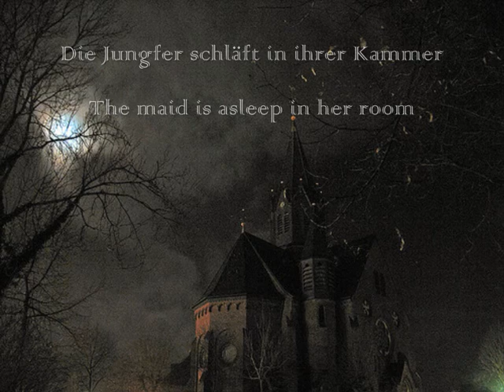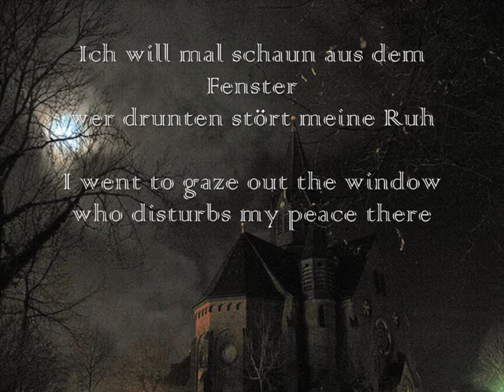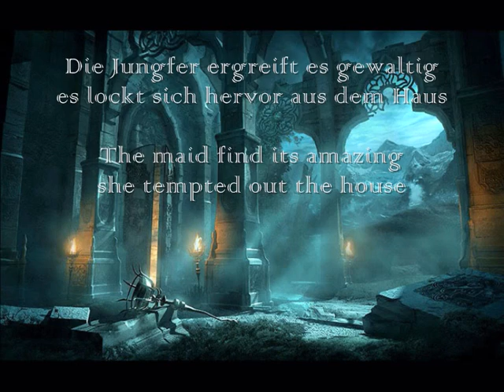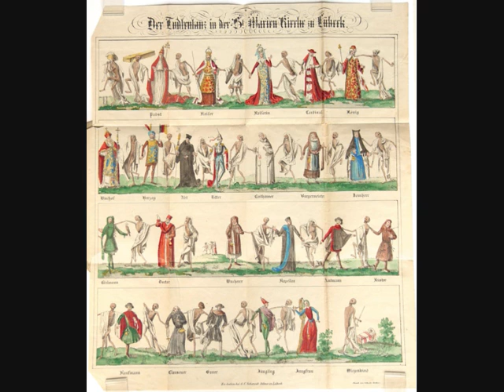Die Streuner- Totentanz (with lyrics and english translation)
Die Jungfer schläft in ihrer Kammer,
der Mond schaut zitternd hinein.
Von draußen, da singt es und klingt es
wie Walzermelodein

Ich will mal schaun aus dem Fenster,
wer drunten stört meine Ruh'.
Da steht ein Totengerippe,
das fiedelt und singt dazu:

Hast du mir einst den Tanz versprochen und hast gebrochen dein Wort
ja, heute ist Ball auf dem Kirchenhof, komm mit und wir tanzen dort! -2x-

Die Jungfer ergreift es gewaltig,
es lockt sich hervor aus dem Haus.
Sie folgt dem Gerippe, das singend
und fiedelnd schreitet voraus.

Es fiedelt und tänzelt und hüpfet
und klappert mit seinem Gebein
und nickt und nickt mit dem Schädel
unheimlich im Mondenschein.

-Zwischenspiel-

ja, heute ist Ball auf dem Kirchenhof, komm mit und wir tanzen dort!